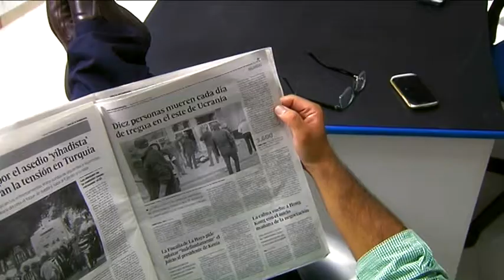EL SOTANO SEGUNDA TEMPORADA HUELVA TV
Promo del programa El Sótano de Huelva TV, comienzo de la segunda temporada. El late night show que presenta José Ángel González, cada jueves, a las diez de la noche.